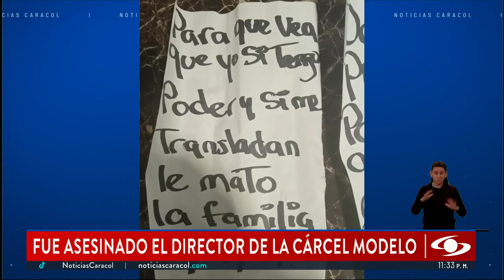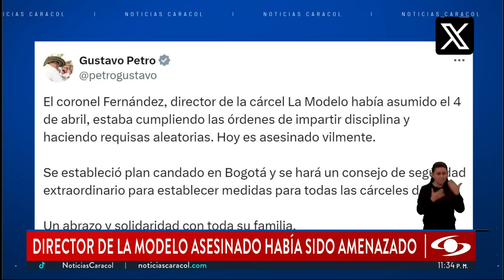Minjusticia dijo que hay "indicios certeros" para dar con asesinos del director de cárcel La Modelo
El ministro de Justicia de Colombia, Néstor Osuna, aseguró en la noche de este jueves, 16 de mayo de 2024, que las autoridades ya tienen "indicios certeros" de los autores del asesinato del director de la cárcel La Modelo de Bogotá, el coronel retirado de la Policía Elmer Fernández.

"Ya existen unos indicios certeros que próximamente van a permitir la captura y la judicialización de las personas que dieron muerte al coronel Elmer Fernández", dijo el jefe de la cartera de Justicia luego de reunirse con el director de la Policía Nacional, el general William René Salamanca.